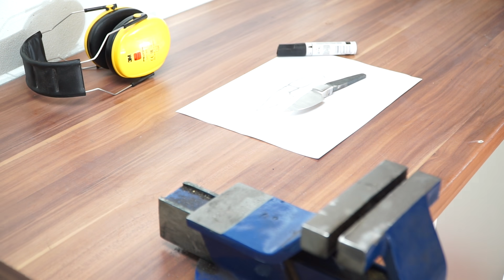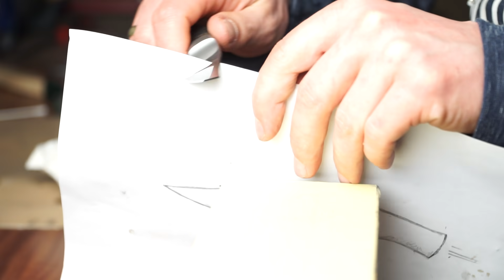Knife making - Edc Knife with integral bolster from an old file. Messer machen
In this video I show you how I forge an Edc knife from an old file. It is the first time I forge a knife, so the preform is still a bit thick. But I think it turned out quite well in the end. What do you think?

The spacer and the endcap is made of brass and the handle I built from micarta.

In diesem Video zeige ich euch, wie ich ein Edc Messer aus einer alten Feile schmiede. Es ist das erste Mal, dass ich ein Messer schmiede, von daher ist meine Technik noch ausbaufähig. Doch ich denke, dass es am Ende doch ganz gut geworden ist. Was denkt ihr?

Das Zwischenstück habe ich aus Messing und für den Griff habe ich micarta verwendet.